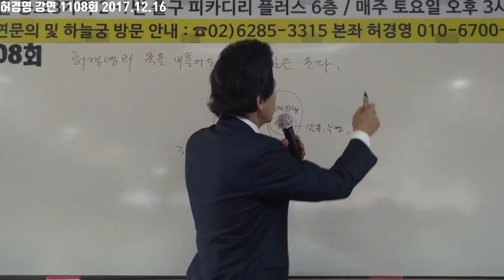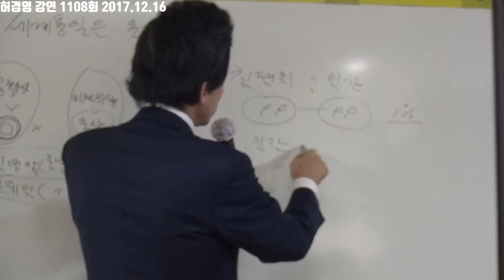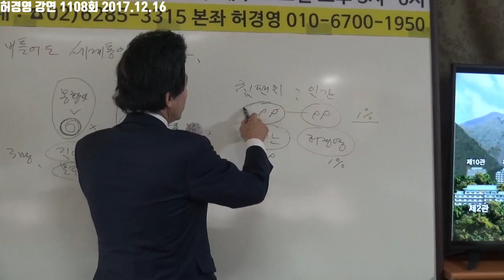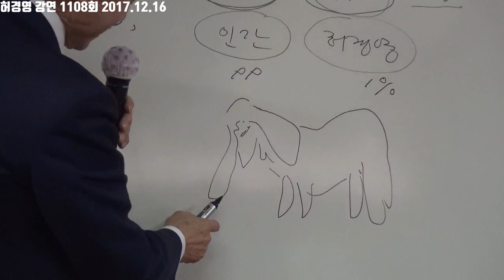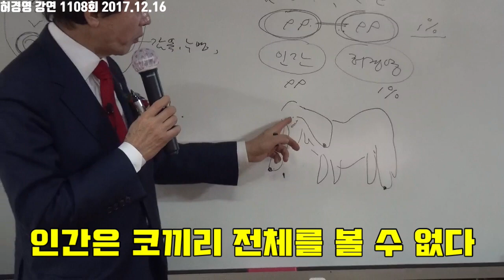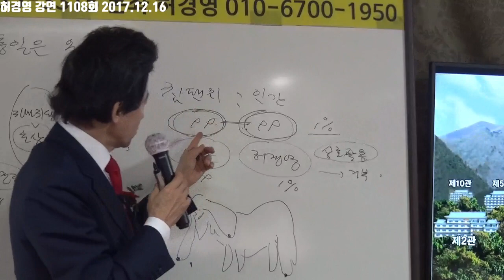침팬지와 인간의 차이는 1% -허경영-